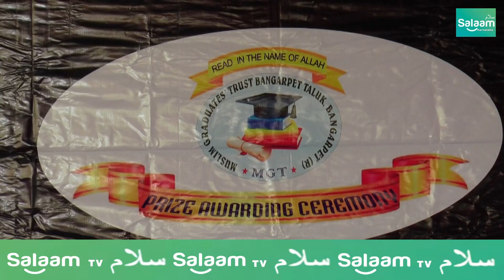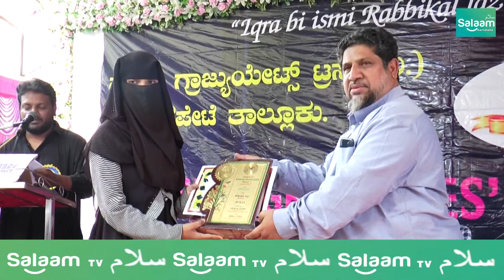Muslims graduates Trust Prize Awarding Ceremony